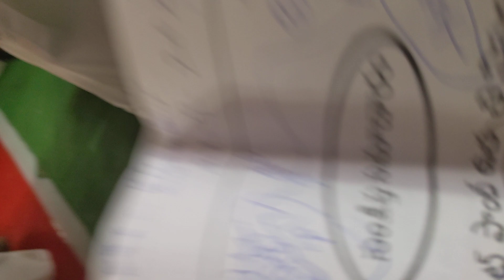appcb jsw public hiring knl dt(4)